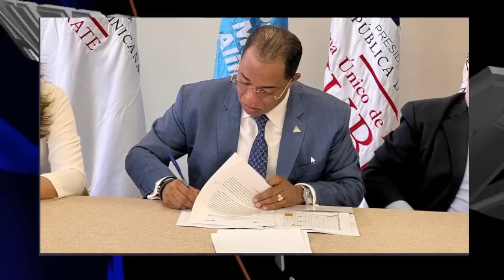EN NUEVO DIRECTO DE ADESS FILMA EL PRIMER PROYECTO PARA MEJORAR LAS AYUDAS SOCIALES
director Catalino (Freddy) Correa firmó Carta Compromiso proyecto SuperateMontecristi junto a directora de @WFP_es
, Gabriela Alvarado, titular @SiubenRD
, Jeffrey Lizardo y responsable de Articulación
@SuperateRDO, Miriam Batista.